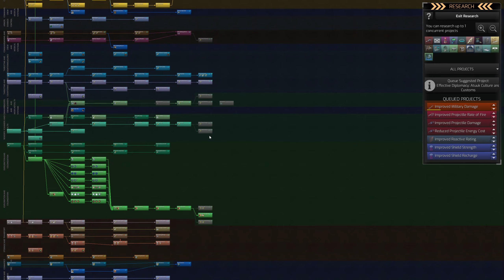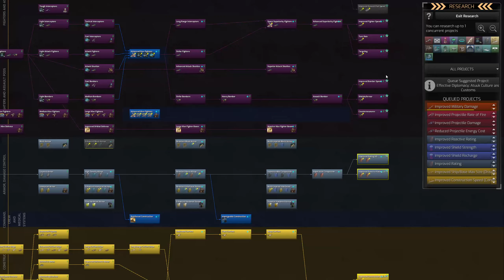Distant Worlds 2 - Teekan - Episode 40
Let's change it up from playing hostile civilizations and let's try to grow as the trading desert dwelling Teekan! The mercantilist empire will economically expand and dominate the galaxy...well, hopefully.